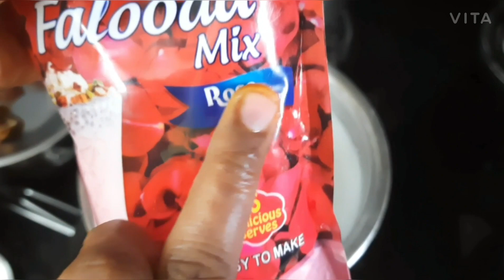Egg less Falooda Milk Cake in telugu | Jahnavi vantalu 😋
eggless falooda milk cake in telugu easy 😋

Jahnavi vantalu